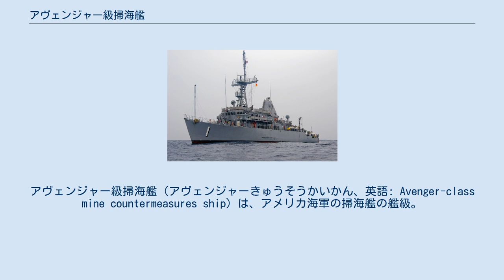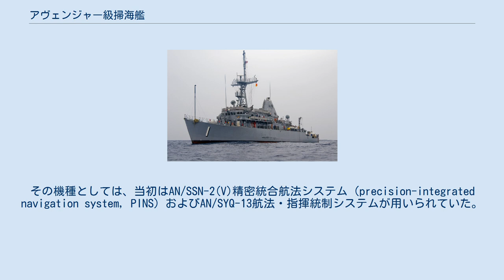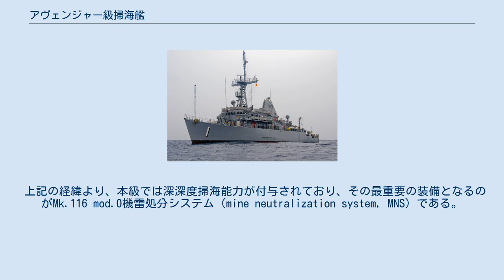アヴェンジャー級掃海艦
アヴェンジャー級掃海艦（アヴェンジャーきゅうそうかいかん、英語: Avenger-class mine countermeasures ship）は、アメリカ海軍の掃海艦の艦級。
アメリカ海軍では対機雷戦艦艇 (mine countermeasures ship) と呼称している。
ネームシップの建造費は9,970万ドル（約249億円）であった。
 1970年代初期、優勢なアメリカ海軍原子力潜水艦に対抗して、ソビエト連邦軍は機雷の高性能化・深深度化を進めており、アンテナ機雷や短係止上昇式機雷のなかには水深2,000メートルまで敷設可能なものも出現してきた。
このような深深度に敷設された機雷には、従来の掃海艇では対処困難であり、海中を航行する潜水艦にとって大きな脅威となった。
 当時のアメリカ海軍はヘリコプターによる航空対機雷戦に注力していたが、これは深深度掃海には不向きであった。
また1973年のベトナム掃海作戦などの戦訓もあって、アグレッシブ級などの大型掃海艇（MSO）の後継として、外洋型掃海・機雷掃討艦艇の開発を進めていた。
 磁気機雷への触雷を防ぐため、船体は非磁性化する必要があり、アグレッシブ級と同様の木造構造となっている。
一方、深深度掃海のための各種装備を収容する必要から大型化しているため、所定の強度を確保するための配慮がなされている。
長船首楼船型を採用し、全長の4分の3程度を占める船首楼甲板を強度甲板とすることで、縦強度の保持および部材寸法の上昇を抑えている。
なお安定性の問題から、就役後に主船体を1.8メートル延長する改修が行われた。
 外板は、内側2層は30度の両矢羽張り、3層目は厚板を前後方向に、そして最外層は薄板を片矢羽に張っている。
合計厚さは114ミリメートル、すべて接着である。
フレーム部材は254×457ミリメートル、1.07メートルおきに配されている。
なお外板と甲板はガラス繊維強化プラスチックでオーバーレイアップされている。
 主機関としては、ディーゼルエンジン4基で2軸の可変ピッチ・プロペラを駆動するCODAD方式を採用している。
このディーゼルエンジンは、初期建造艦ではウォキショーL-1616（単機出力570馬力）が搭載されていたが、3番艦以降ではイソッタ・フラスキーニID36 SS6V-AM（単機出力650馬力）に強化された。
一方、静音性が要求される掃討時には、低速電動機（単機出力200馬力）2基による電気推進を行う。
また精密な操艦のため、全周旋回式のバウスラスターも備えている。
なお、ID36 SS6V-AMには信頼性の問題が指摘されている。
 電源としては、主機関と同型のディーゼルエンジンを原動機とする発電機を3セット搭載して、1,125キロワットの出力を確保している。
さらに掃海発電機として、出力1,750キロワットのシーメンス-アリス-ソラー社製ガスタービン発電機も搭載される。
 本型の対機雷戦システムの大きな特徴が、情報処理装置を中核としたシステム構築がなされている点である。
その機種としては、当初はAN/SSN-2(V)精密統合航法システム（precision-integrated navigation system, PINS）およびAN/SYQ-13航法・指揮統制システムが用いられていた。
その後、1994年より、イギリスのGEC-マルコーニ社のNAUTIS-Mのアメリカ版であるAN/SYQ-15に更新された。
 機雷探知機としては、新開発のAN/SQQ-32が予定されていたが、開発が間に合わず、前期建造艦ではMSOで搭載されていたAN/SQQ-14を改良したAN/SQQ-30が搭載されており、6番艦よりAN/SQQ-32を装備化した。
これは、可変深度ソナーとハル・ソナーを兼用するという点ではAN/SQQ-14/30と同様であるが、ヨーロッパのトムソン・シントラ社も開発に加わっており、NAUTIS-M掃海艇情報処理装置などと統合されてシステム化されている。
 上記の経緯より、本級では深深度掃海能力が付与されており、その最重要の装備となるのがMk.116 mod.0機雷処分システム（mine neutralization system, MNS）である。
MNSの中核となるのがハネウェル社製のROVであるAN/SLQ-48機雷処分具で、これは重量1,136キログラム、出力15馬力の圧力モーター2基によって6ノ...